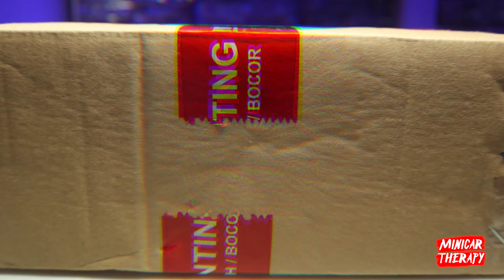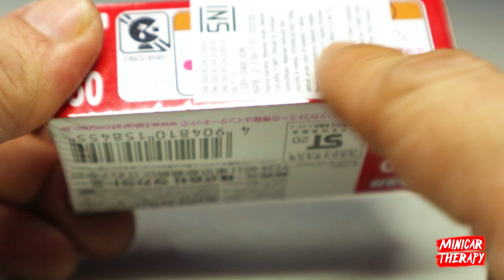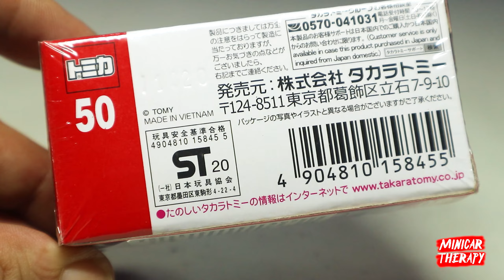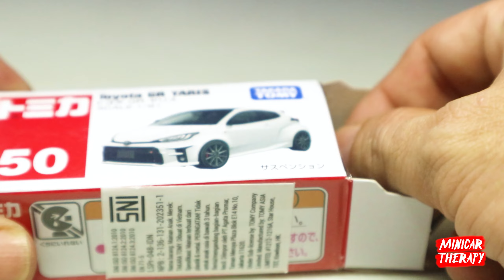UNBOXING HUNTING ONLINE TOMICA TOYOTA GR YARIS TREASURE HUNT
UNBOXING REVIEW TOMICA TERBARU YANG BARU MASUK INDO | 😍

Support Minicar Therapy disini :
🎁💰 Support Via Gopay/Ovo/Link Aja/Dana :